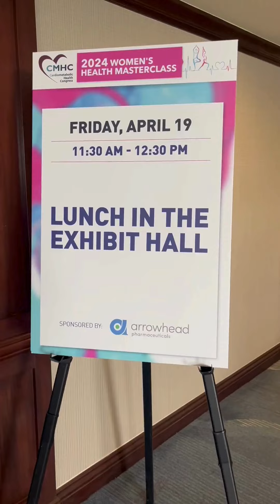Day 2 Recap - CMHC Women's MC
What an incredible day of the CMHCWomensMC! From sessions with our incredible faculty to the networking and cocktail hour at the end of the day, Laguna Cliffs Marriott Resort & Spa had it ALL!

Join us tomorrow for the last day of sessions!